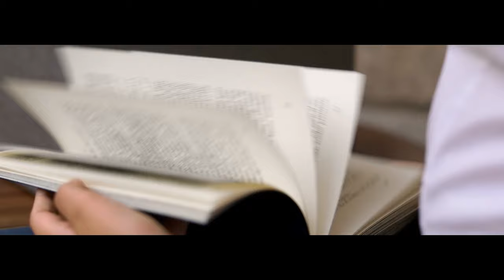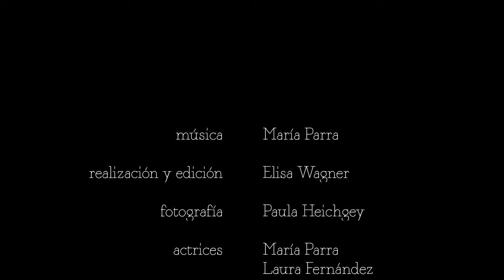María Parra - Carrusel (Videoclip Oficial)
Videoclip oficial de la canción de María Parra "Carrusel", incluida en el álbum "Vision".

Compositora: María Parra
Ingeniero de sonido: Edu Lavilla
Ingeniero de mezcla y masterización: Jesús Trujillo
Grabación en: Estudio Uno